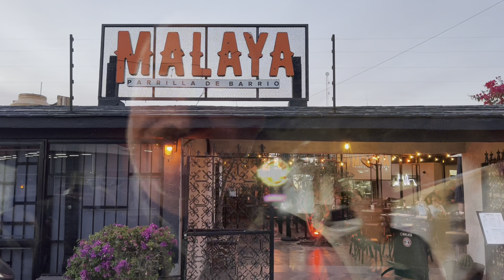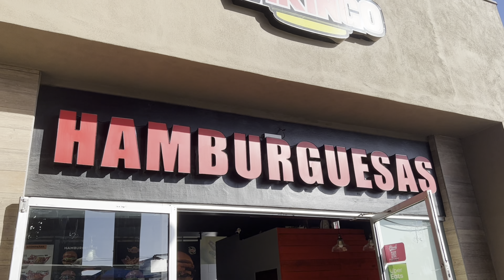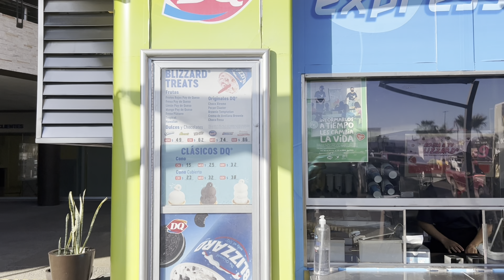The Best Food in La Paz, Mexico (and it’s CHEAP)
In this episode of @GeneandRenee we take you to a few of the restaurants we've tried here in La Paz, Baja California Sur!

To be very sweet and buy us a cup of coffee (we would really appreciate it!)